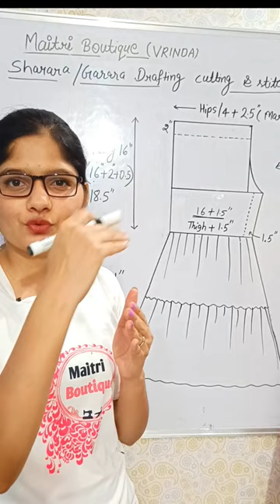Full basic sewing course - 8059311082 / paid course